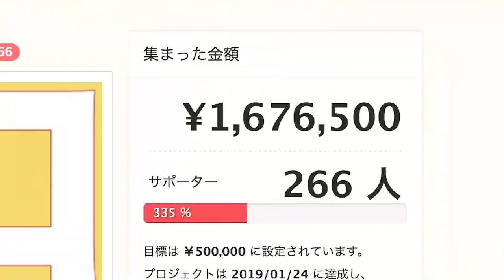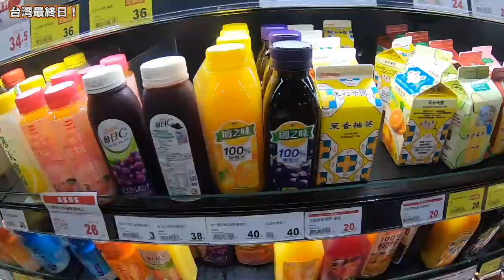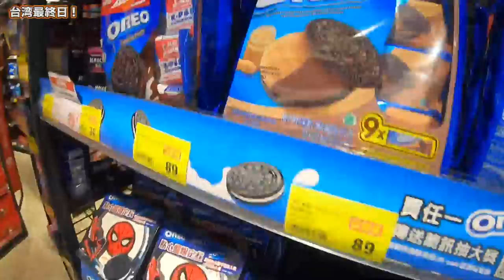【台湾旅行編】#57 台湾のスーパーマーケット！！/全聯福利中心/PXMART/2019.6 【ゆる旅番組/Vlog】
‹やり方①›
１）下記のURLにアクセスする
２）好きな動画を選ぶ
３）字幕の作成を行う

‹やり方②›
１）好きな動画にアクセスする
２）保存の横にある「…」を押して「翻訳を追加する」を押す
３）字幕の作成を行う